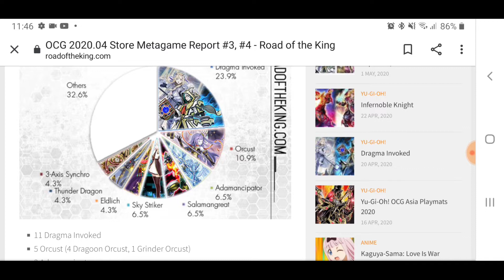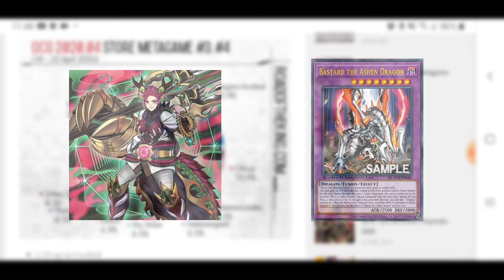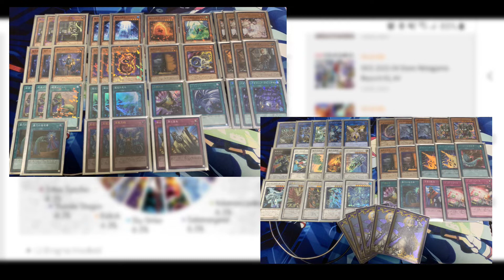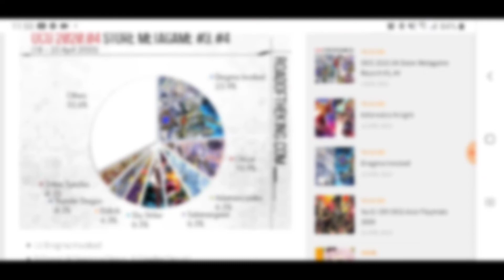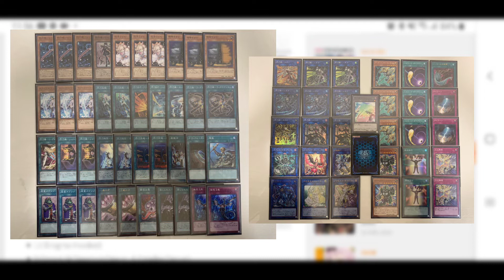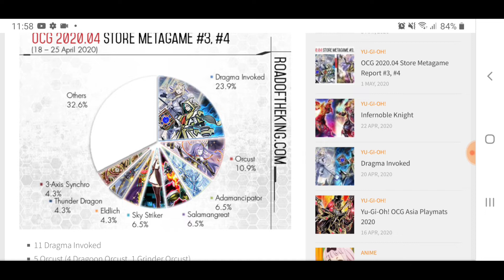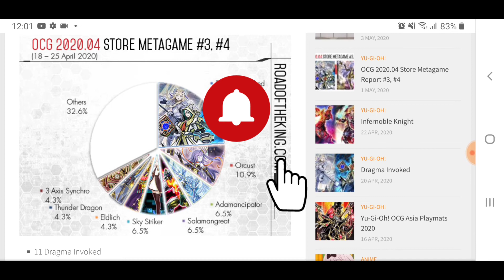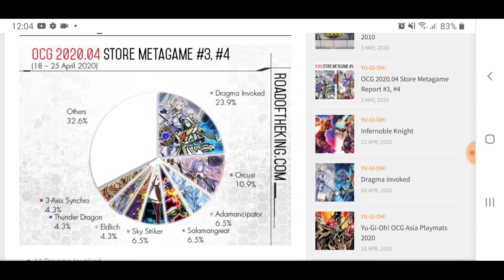Análise do MetaGame - DRAGMA É TIER 1?!? (Meta Report Março-Abril 2020)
Hoje trago um report do Metagame OCG!
Os decks da Coleçao Secret Slayers , Adamancipator e Eldirich finalmente parecem se solidificar no tier 1.5.
E dando um Gás novo pro jogo, Rise of The Duelist introduz o Arquetipo Dragma no meta game!!!

Onde me achar:
Dueling Book: gRiOmMiO